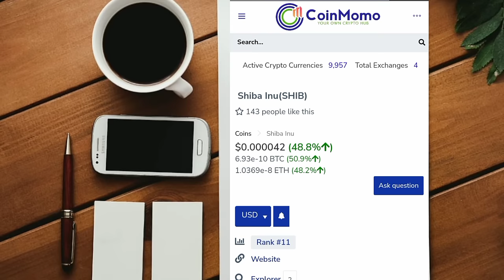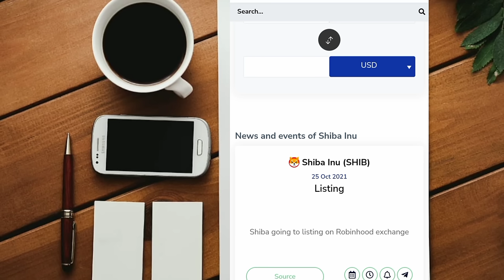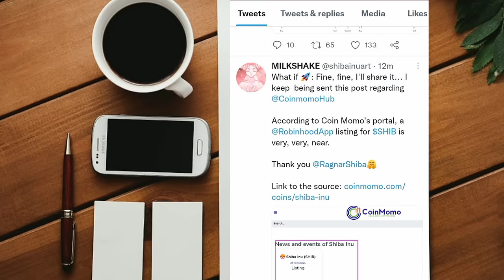SHIBA INU ROBINHOOD LISTING ON TOMORROW 25TH OCTOBER!